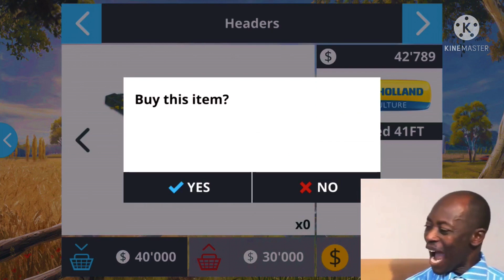FS16-Purchase New Cultivator In Farming Simulator 16-Very Fast Farming || fs 16 gameplay in IPhone 6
FS16-Purchase New Cultivator In Farming Simulator 16-How To Make Money In Fast || fs 16 gameplay in IPhone 6

Farming Simulator 16 Timelapse Gameplay
Farming Simulator 16, fs16, FS 16 Timelapse Gameplay, Android, iOS

 Farming simulator
 FS16 milk
 FS16 game
 FS16 tree cutting
 FS16 gameplay
 FS16 cow feeding
 FS16 milk production
 FS16 water tank
 FS16 game me milk kaise banaye
 FS16 wool kaise banaye
 FS16 game video
 FS 16 multiplayer
 FS 16 grass cutting
 FS 16 tochan
 FS 16 new update
 FS 16 game
 FS 16 gameplay
 FS 16 multiplayer kaise khele
 FS 16 fertilizer spreader
 FS 16 how to get milk
 FS18 new update
 FS18 download android
 FS18 cow milk
 FS18 water tank
 FS18 tractors
 FS18 poatao farming
 FS18 game multiplayer
 FS18 cow shop
 FS18 tochan
 FS 18 new update
 FS 18 multiplayer
 FS 18 tree cutting
 FS 18 gameplay single player
 FS 18 download android
 FS 18 mobile
 FS 18 video
 FS 18 multiplayer kaise kare
 FS 18 truck
 FS14 game
 FS14 में खेत कैसे बेचे
 FS14 game multiplayer kaise khele
 FS14 me cow kaise kharide
 FS14 me milk kaise banaye
 FS14 tochan
 FS14 manure
 FS14 game ko kaise khele
 FS14 game play
 FS 14 Vs FS 16
 FS 14 game
 FS 14 how to get milk
 FS 14 multiplayer kaise khele
 FS 14 multiplayer
 FS 14 milk tank buy
 FS 14 me cow kaise kharide
 FS 14 FS 16 FS 18 FS 20
 FS 14 video